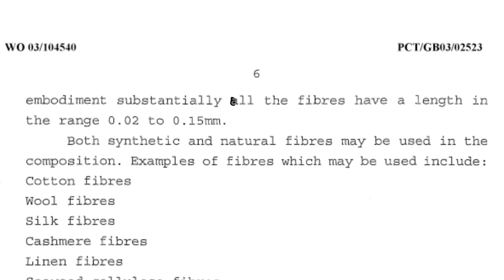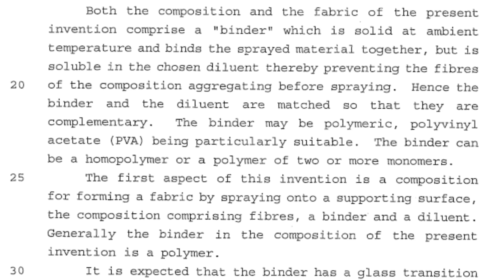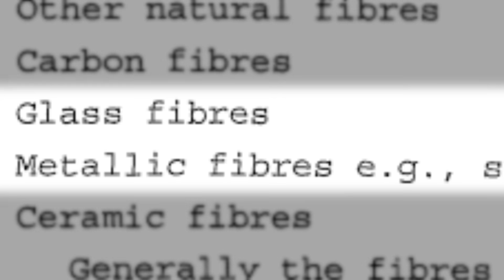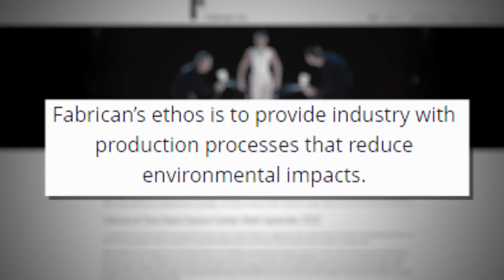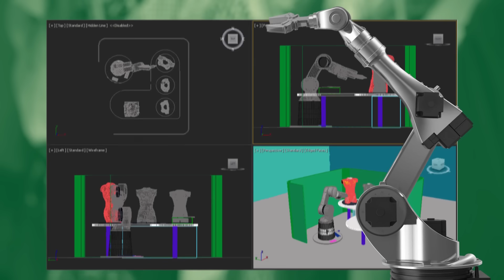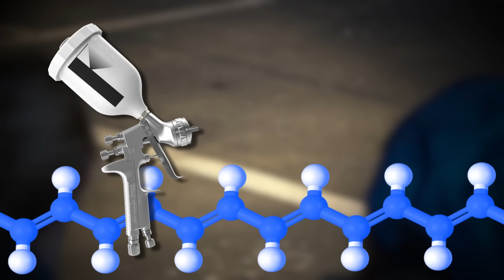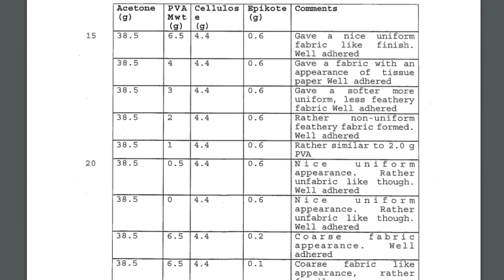Style Theory: You’ll NEVER Get Dressed Again!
Okay, HOW on Earth is this dress possible? Seriously, a spray-on dress?! This thing defies all logic and physics. Yet Bella Hadid wore a spray-on dress during Paris Fashion Week and turned everyone’s head. So let’s learn the science of how this impossible clothing is actually possible.

*Join Our Other YouTube Channels!*
*Credits:*
Writers: Stephanie Patrick, Amy Roberts, and Mike Keenan (The Pokémon Biologist)
Editors: JayskiBean, Jerika (NekoOnigiri), and Daniel Zemke
Assistant Editor: AlyssaBeCrazy
Sound Designer: Yosi Berman